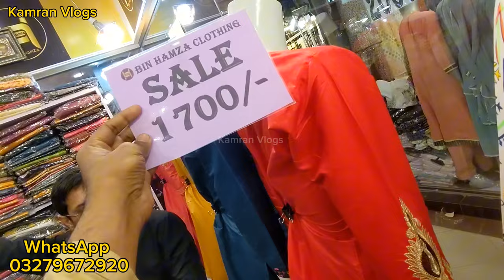Readymade Ladies Suits Wholesale Price | Fancy Party Wear Dress | Madni Mall Hyderi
Wholesale Readymade Party Wear Dress | Luxury Fancy Suit | Madni Mall Hyderi Karachi

**Madni Mall**
Suit 1000 SALE,
Ladies Party Wear Dresses Wholesale,
Readymade Suit,

**ready-to-wear**

Hamza's pret
Madni Mall Hyderi Market Karachi Shop Number F-27 First Floor,

Online Shopping For Order
Please Contact This Namber

انتباہ:
ہماری ویڈیو دیکھنے کے بعد اپنی خود کی ذمہ داری پر لین دین کریں ہم یا ہمارا چینل کسی بھی قسم کی کاروباری ذمہ داری نہیں شکریہ
Apne Karobar ke Publicity ke lye Rabta kary
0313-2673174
Syed Kamran Ali

100 original branded clothes wholesale,
imported mens wear wholesale,
wholesale branded clothing suppliers,
indian clothes,
designer clothes wholesale suppliers,
pakistani clothes,
wholesale dresses in hyderabad,
pakistani clothes online shopping,
pakistani brands for clothes,
kurtis wholesale,
bangladesh clothes wholesale market,
dress materials wholesale online,
clothing manufacturers in انڈیا,
readymade dress wholesale market,
kurti collection,
ready made dresses wholesale,
indian kurti,
kurtis wholesale,
 garments wholesale market in lahore,
online ladies suit wholesale,
designer boutique suits wholesale,
karol bagh ladies suit wholesale market,
hyderi market karachi dresses 2020,
hyderi bara market,
local market,
karachi bazar,
karachi market,
hyderi market clifton,
affordable shoping in hyderi market karachi,
karachi hyderi market,bara market karachi,
hyderi market,
karachi markets,
karachi,
local bazar karachi,
saddar karachi,
hyderi market karachi 2023,
jannat collection,
wholesale market karachi,
hyderi market karachi dresses,
hyderi market karachi bridal dresses,
collection,eid collection,
summer collection,
designer readymade suits,
readymade fancy suits,
pakistani readymade suits,
readymade suits for ladies,
al janat collection,
lawn collection,
hyderi market jannat collection,
winter collection,
fancy suits,pakistani suits in delhi,
ready made,
pakistani suits online,
patch wale suits,
pakistani suits wholesale,
ladies suits,
jannat,ramadan collection,
suits market,
marina readymade suits,
organza suits,
ready made suit neck,
stitched collection,
memon collection,
brands dress collection,
bin saeed stitched collection,
new collection dress 2023,
ladies dress new collection
readymade suits,
pakistani suits,
wholesale pakistani suits,
stitched suits,
al madina branded collection,
bin saeed collection,
new collection dress,
ladies tops collection,
bin saeed collection 2023,
linen readymade suits,
readymade suits online,
readymade lawn suits,
lawn suits,
readymade suits wholesale market in pakistan,
readymade suits wholesale,
readymade suits online shopping,
wholesale market,
readymade suits,
readymade suits wholesale market, readymade suits collection,
readymade suits wholesale market in karachi,
wholesale cloth market in karachi,karachi,
ladies suit wholesale market,
cheapest branded ladies suit wholesale, market,
gents suit wholesale market in karachi,wholesale market in pakistan,
wholesale stitched suits
kamranvlog,
kamranvlogs
kamran vlog,
kamran vlogs,
readymade dress wholesale market karachi
ready made dresses wholesale karachi,
karachi readymade wholesale market,
kamranvlogtrending,
kamranvlogsofficial,
kamran,
ready made suits,
ready made suits for ladies ready made suits in karachi readymade suits, wholesale market in delhi,
wholesale dresses in karachi,